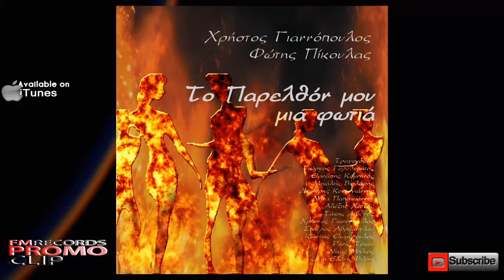Το Παρελθόν Μου Μια Φωτιά -- Θανάσης Κομνηνός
Ο Φώτης Πίκουλας γεννήθηκε στο Πανόραμα Φεναιού Κορινθίας στις 25 Νοεμβρίου 1948.
Από νεαρή ηλικία έμεινε ορφανός από μητέρα και έτσι άρχισε η μεγάλη περιπέτεια της ζωής του!
Τη μισή μέρα στο σχολείο και την άλλη μισή δουλειά... Έπειτα ολοκλήρωσε τη στρατιωτική του θητεία, παντρεύτηκε και πήρε τη μεγάλη απόφαση να φύγει μετανάστης για την μακρινή Αυστραλία.
Έκει τα πρώτα χρόνια ήταν δύσκολα, αλλά καταφερε να αντιμετωπίσει τις δυσκολίες της ζωής κάνοντας πολλές και διάφορες δουλειές για 40 και πλέον χρόνια...
Από το 1978 ως το 1990 κάνει Ελληνικό μουσικό πρόγραμμα στο ραδιόφωνο της Αυστραλίας και παράλληλα γράφει πολλά σατηρικά ποιήματα.
Κάποια στιγμη και με τη προτροπή του μέντορα και φίλου του, παλιού καλλιτέχνη στα ποντιακά τραγούδια, Βλαδίμηρου Χαραλαμπίδη, ξεκινά να γράφει στίχους για τραγούδια.
Τα τραγούδια αυτά μελοποίησε καταπληκτικά ο καλός του φίλος και μεγάλος συνθέτης Χρήστος Γιαννοπουλος και ηχογραφήθηκαν με την συμμετοχή σπουδαίων φωνών του ελληνικού λαικού τραγουδιού, όπως ο Γιώργος Γερολυμάτος, η Ελένη Φιλίνη, ο Μιχάλης Βιολάρης, ο Θανάσης Κομνηνός, ο Δημήτρης Κοντογιάννης, ο Αλέξης Χατζής, η Ντίνα Παπαϊωάννου, η Τάκης Λιβανός, η Ράνια Τέκου, ο Σταύρος Αβράμογλου, ο Νίκος Μπλιός και ο Κώστας Θωμόπουλος.
 Τα τραγούδια αυτά απότελουν τη πρώτη του δισκογραφική δουλειά που κυκλοφορεί από την FM Records και φέρει τον τίτλο «Το Παρελθόν Μου Μια Φωτιά».

Tracklist:
1) Εγώ Δεν Αγαπώ - Γιώργος Γερολυμάτος
2) Χρυσαφένιο Μου Φεγγάρι -- Θανάσης Κομνηνός
3) Ο Αργιλές -- Δημήτρης Κοντογιάννης
4) Η Κυρία Αφροδίτη -- Αλέξης Χατζής
5) Μαριώ -- Χρήστος Γιαννόπουλος
6) Κρίμα Τα Όνειρα -- Ελένη Φιλίνη
7) Όσο Μου Λείπεις -- Ντίνα Παπαϊωάννου
8) Σβήσε Νοτιά Τα Χνάρια Μου -- Τάκης Λιβανός
9) Την Αγάπη Μου Ζητώ -- Ράνια Τέκου
10) Σαν Τη Γοργόνα -- Μιχάλης Βιολάρης
11) Το Παρελθόν Μου Μια Φωτιά -- Θανάσης Κομνηνός (Μουσικη: Ευριπίδης Ευριπίδου)
12) Μια Αγάπη Δεν Ξεχνιέται -- Ελένη Φιλίνη
13) Η Αγάπη Μου Για Σένα -- Σταύρος Αβράμογλου
14) Γιατί Παλιόπαιδο Με Λες -- Νίκος Μπλιός
15) Γύρνα Πίσω -- Κώστας Θωμόπουλος